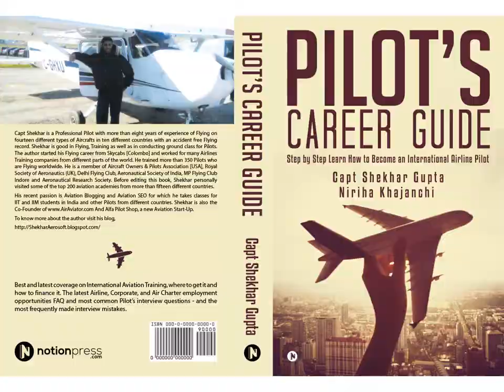Riddhi Doshi Successful Female Entrepreneur of India